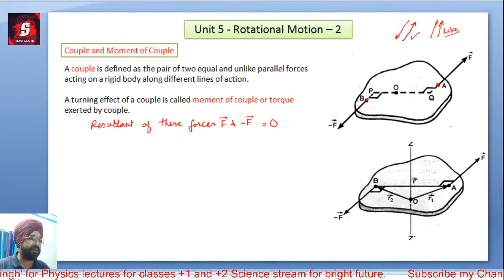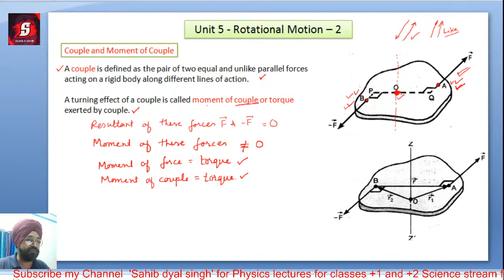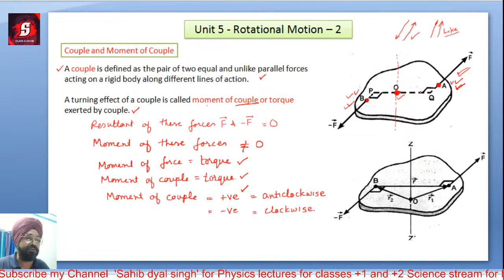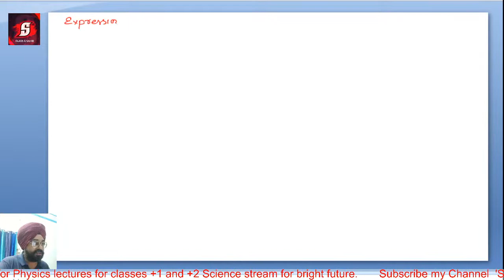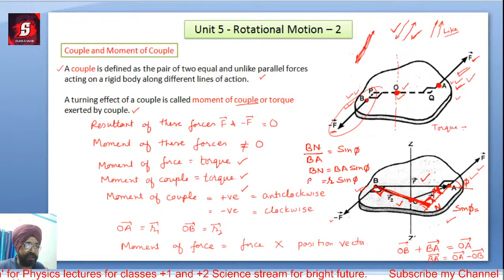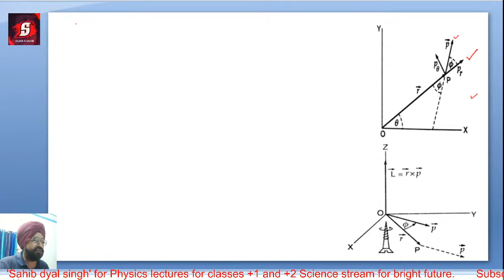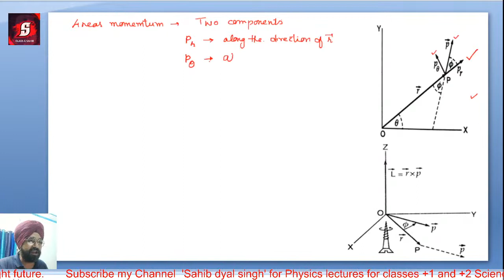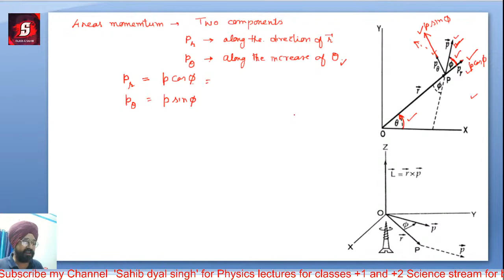10+1 || Unit 5 || Rotational Motion- 2 || L5.9 || Moment of Couple...